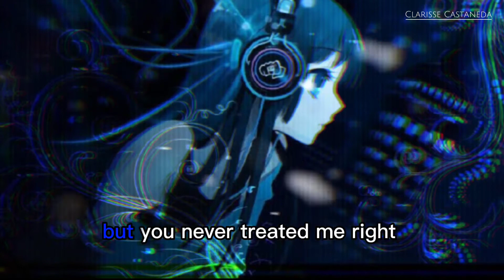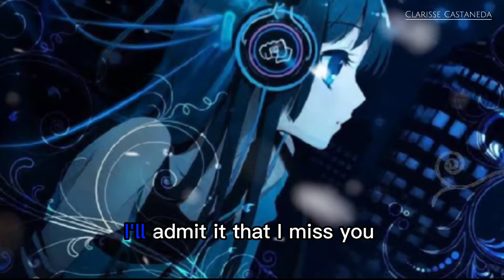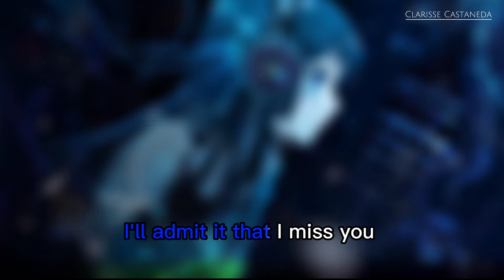MISS YOU - Romantic | Music Love Song [Copyright Free]